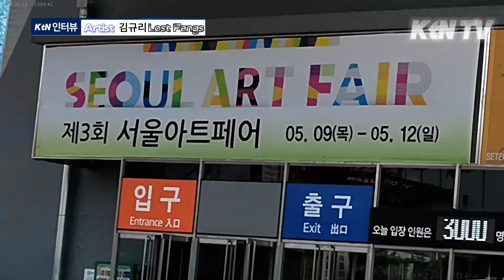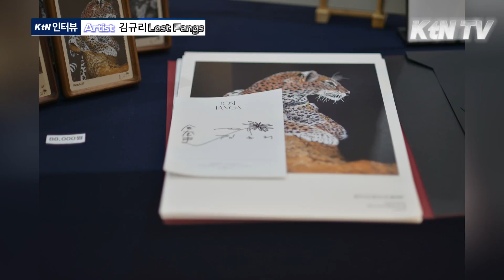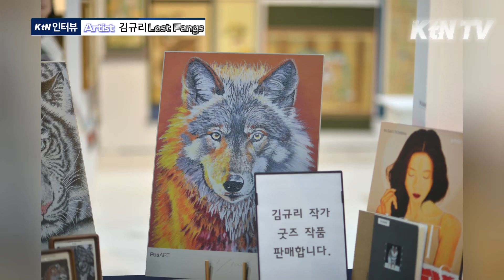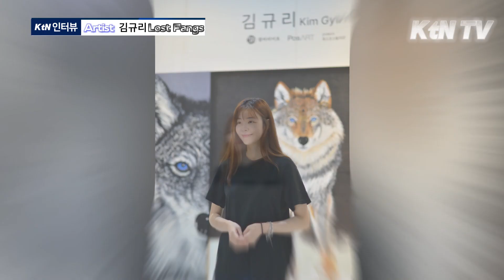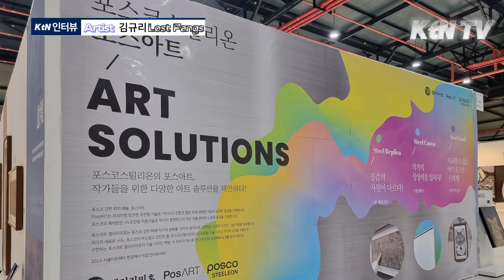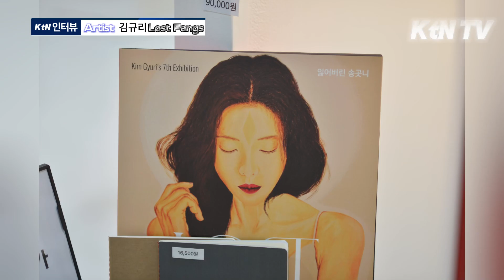[KtN ART] 김규리의 'LOST FANGS'-철의 캔버스에 담긴 야생의 숨결/서울아트페어2024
K 트렌디 뉴스만의 특별함
다양한 분야의 전문가 시각: 각 분야의 전문가들이 제공하는 깊이 있는 분석으로 복잡한 글로벌 트렌드를 명확하게 이해할 수 있습니다.
차별화된 K-콘텐츠: 한류의 열풍을 넘어, K-콘텐츠의 다양한 면모를 선보이며 세계적인 트렌드를 주도합니다.
K 트렌디 뉴스는 정보의 제공자이자 독자들과의 소통의 장입니다. 우리는 독자들이 자신의 이야기를 공유하고, 세계 곳곳의 트렌드를 함께 탐험할 수 있는 공간을 마련하고자 합니다. 지금 K 트렌디 뉴스에 가입하여 글로벌 트렌드의 심장부에서 새로운 발견과 영감을 경험하세요.